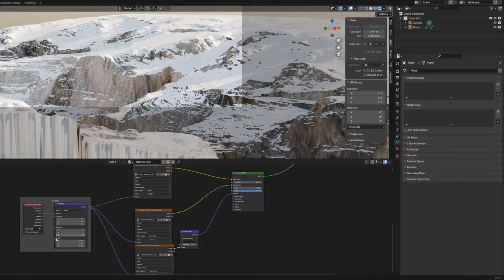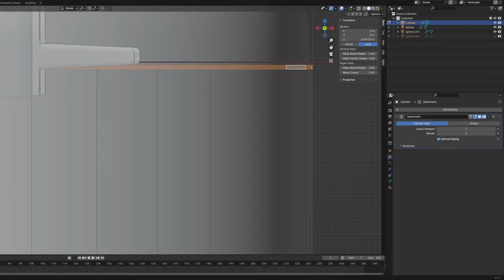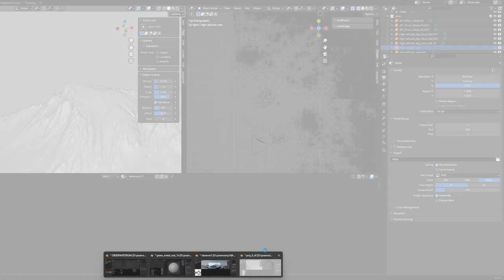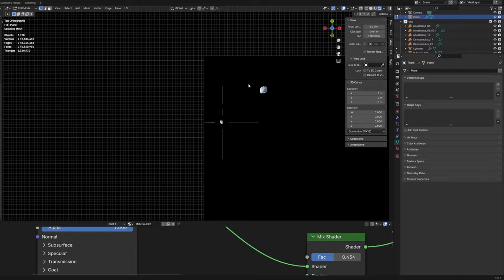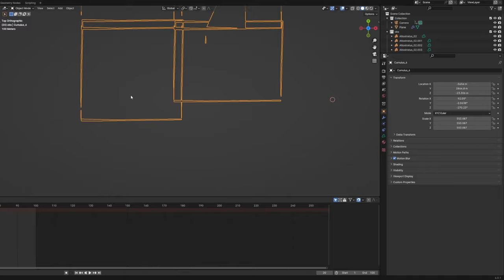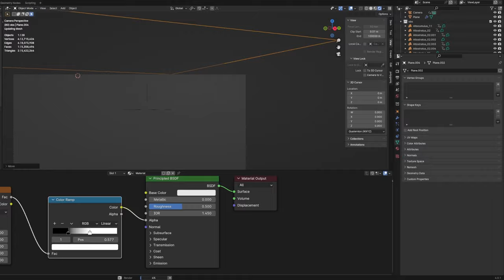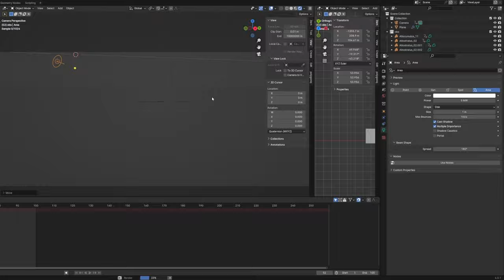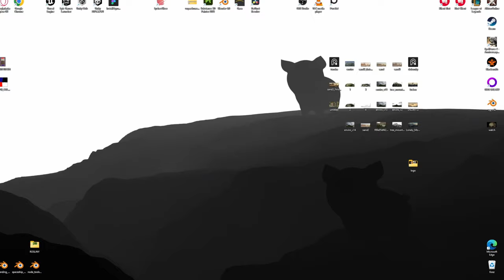Observatory - Timelapse - Gaea 2, Blender 3D, Davinci Resolve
Timeleaps of my latest artwork
Observatory - Winter Place
Programs:
Blender
Gaea
Photoshop
Davinci Resolve

Time codes

0:00 - Intro
0:04 - GAEA 2
0:17 - Blender implementation
1:14 - Observatory modeling
3:12 - Adding clouds
6:38 - Animation and polish
8:56 - Davinci Resolve